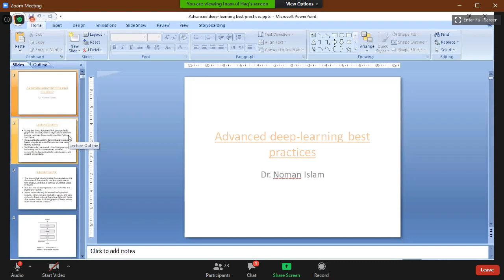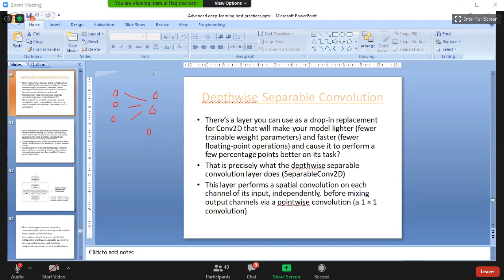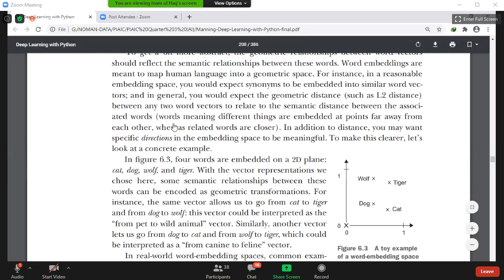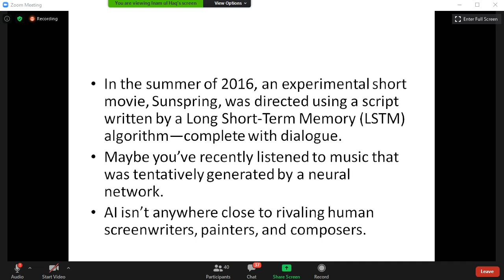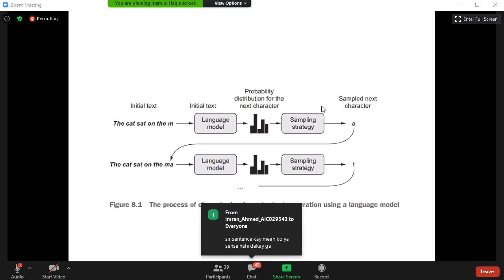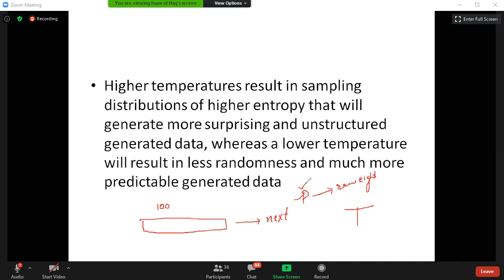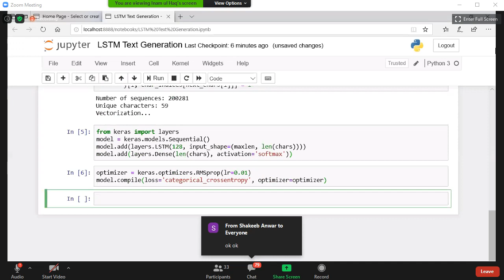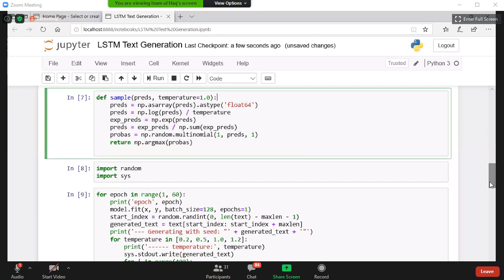Deep Learning Class 13 | PIAIC Batch 1 Q3 | Dr.Noman Islam | 21 June 2020